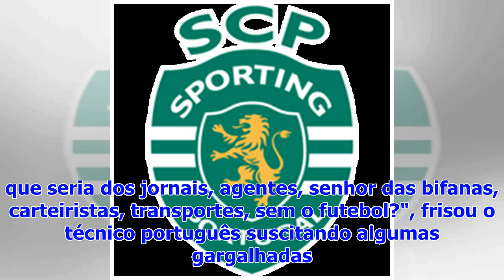Rui Vitória: "Na Arábia Saudita o ambiente em torno do futebol é mais saudável"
O treinador português do Al-Nassr, Rui Vitória, falou esta segunda-feira da sua época de estreia no futebol da Arábia Saudita e um dos aspectos que ma...